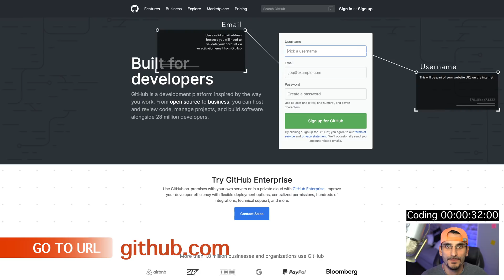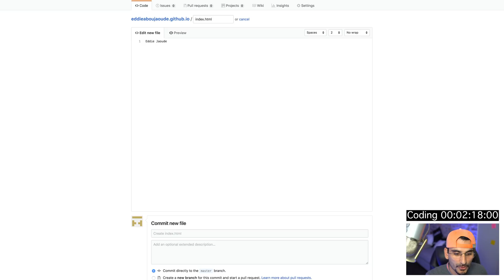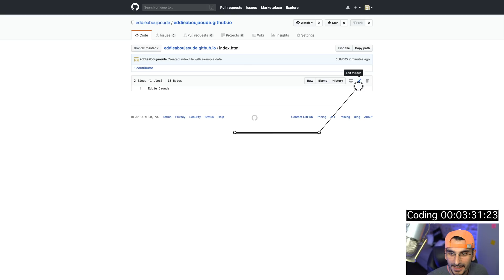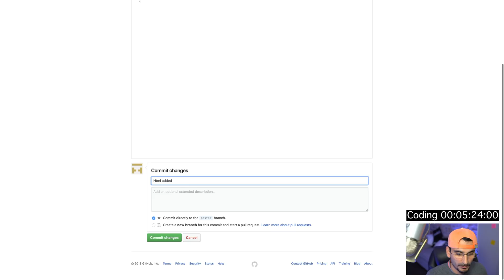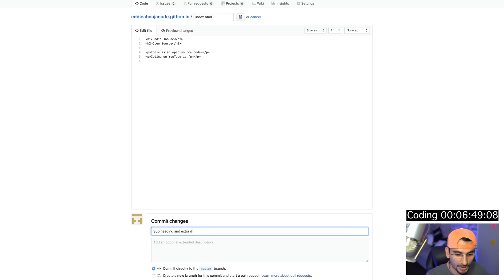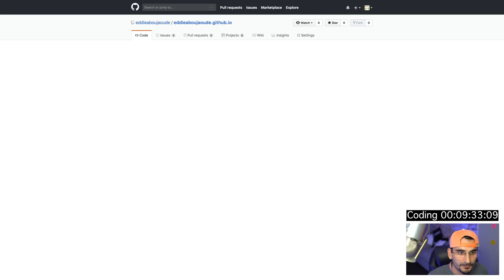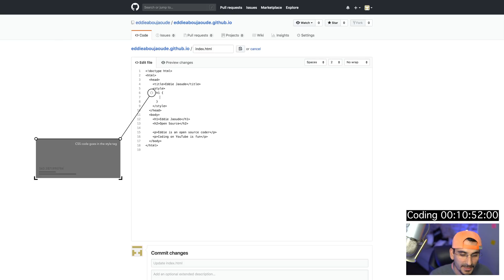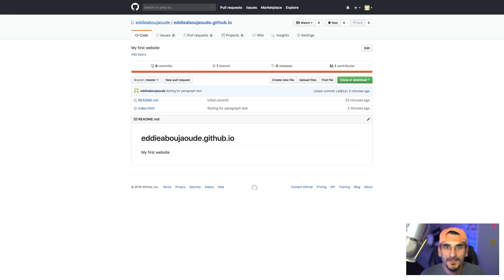Code your first website and put it online for FREE in 10mins! Open Source coding is for everyone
How to code your first Open Source website in 10mins using HTML, CSS, GitHub and put it online for FREE! Open source coding is for everyone

No need to install anything! You just need any web browser (Firefox, Chrome, Safari etc).

Then we will do basic html, css and GitHub. You will see how much fun and how easy it is to start coding and building websites.

You should start coding today - open source coding is for everyone

There are so many free online resources for you to learn. The life of a developer is amazing!!

I believes in open source, remote & flexible working, diversity & inclusion in tech. Having seen this first hand at collaborative events, open source hackathons and my own startup.

Everyone is welcome in tech and you dont have to have a computer science degree.

Eddie is passionate for opensource github remote startup & inclusion. Founder of @DashboardHub

Equipment: Sony A7III, Tamron 28-75mm F/2.8 Di III RXD and  iMac Pro with Final Cut Pro